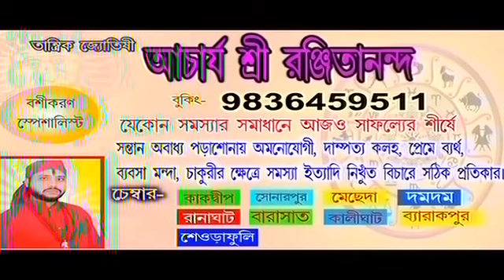ছোট চায়ের দোকান চালান, খরিদ্দারের ফেলে যাওয়া টাকার ব্যাগ ফিরিয়ে দিয়ে সততার নজির গড়লেন।